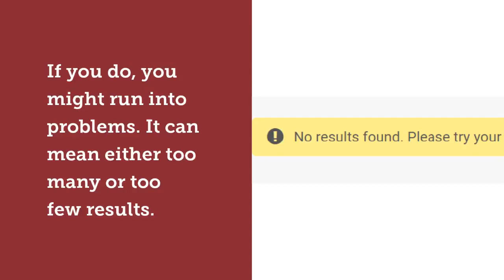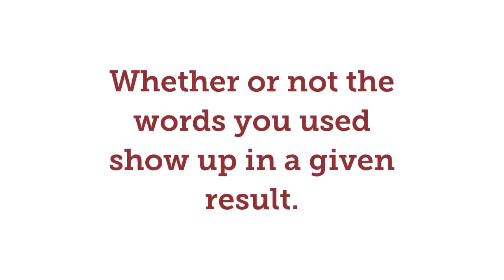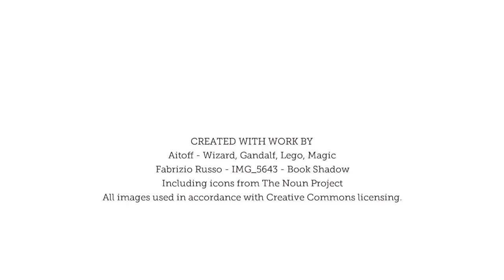Keywords - Springfield College Library Services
This video will help you understand what keywords are and how they help you find information.